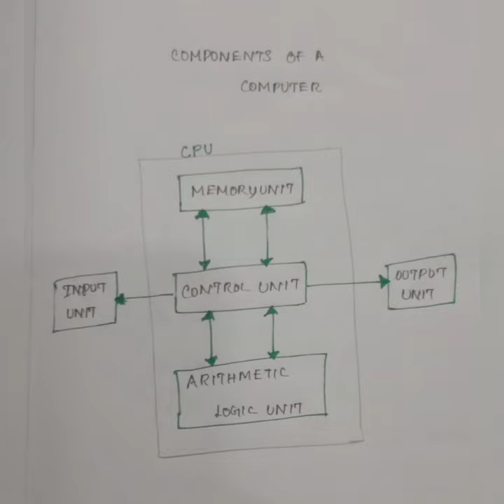Pgtrb cs ...UNIT-1 , Memory System Overview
PGTRB computer science syllabus ,🖥️